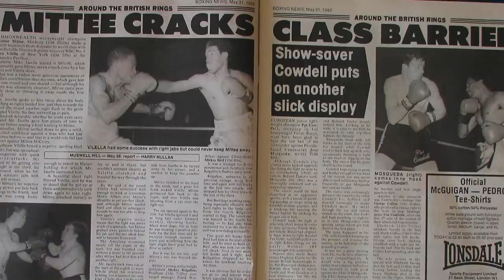Sylvester Mittee - The British Master Blaster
A look back at 1980s British welterweight contender, Sylvester Mittee.